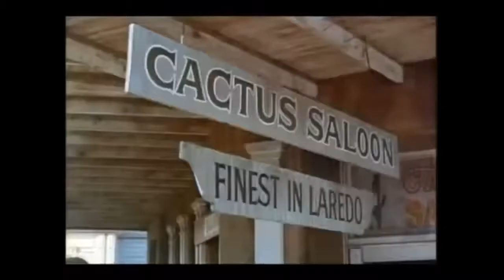Laredo 1965-1967 (1960s Western Theme Song)